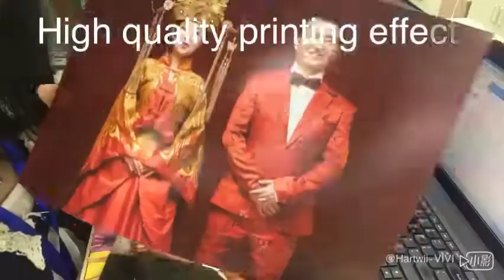RC Satin photo paper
High quality RC satin photo paper